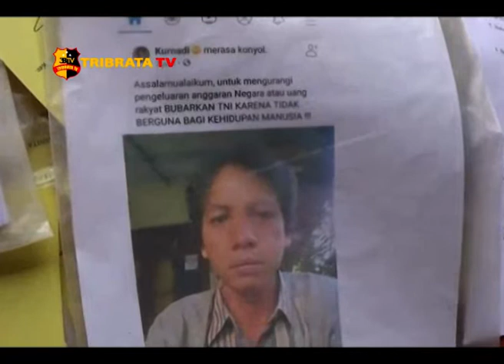SEORANG PEMUDA DITANGKAP KARENA MENGHINA TNI POLRI